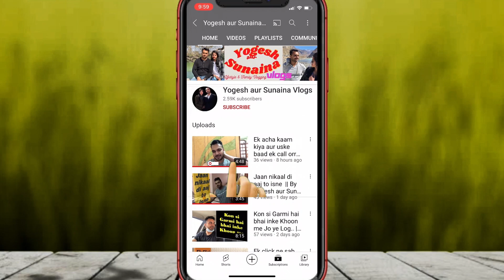One Jumbo Like and Share required for this small presentation || By Yogesh aur Sunaina Vlogs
x x x x
My Education Qualification :- MBA (Marketing & Finance)
                                                    B. Com in Advertisements

I need your love, support and positive feedback so THAT I can improve my work accordingly and makes my vlog interesting.